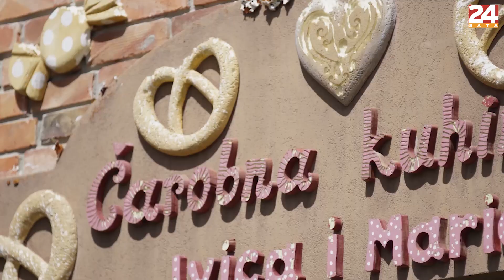Raj na istoku Hrvatske: ‘Dočekat ćemo vas kao najbližu rodbinu’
U raju na istoku Hrvatske 'Ivica i Marica' možete naučiti peći pekmez i praviti kobasice, a u blizini je i Kopački Rit kojeg možete posjetiti. Ljubazni domaćini kažu: 'Dočekat ćemo vas kao najbližu rodbinu'.